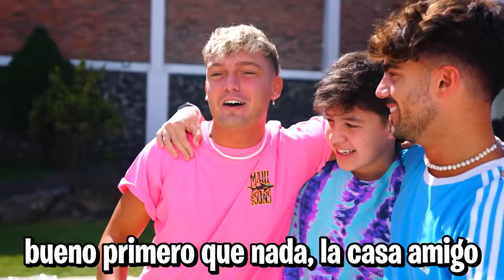CONSTRUI UNA PLAYA EN MI CASA!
hola amigos! en este video vamos a poner una playa en mi jardín! sin duda nos tomo mucho tiempo pero quedo increíble!

Fedeioim